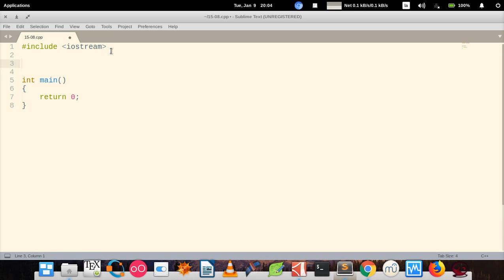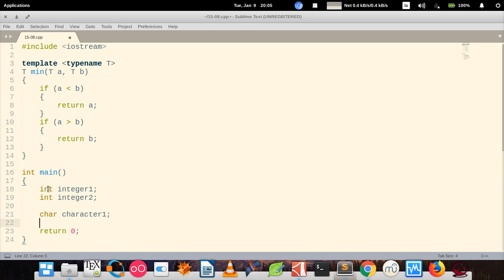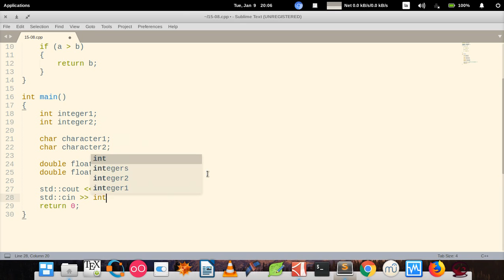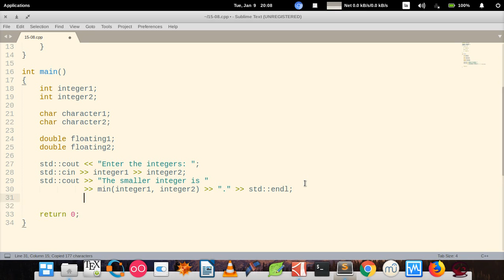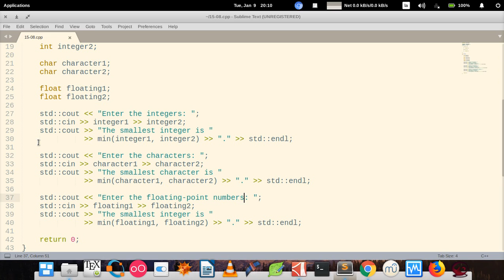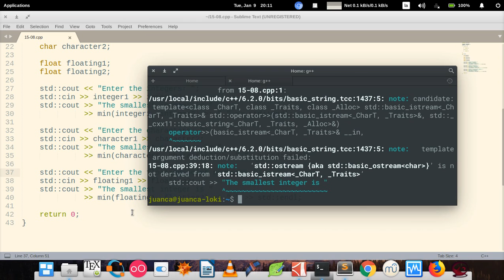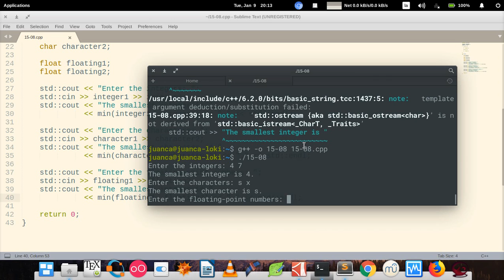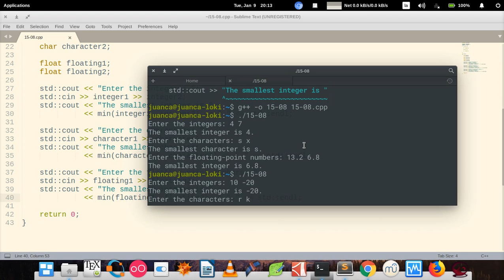C How to Program (6th edition) - Deitel & Deitel, exercise 15.8